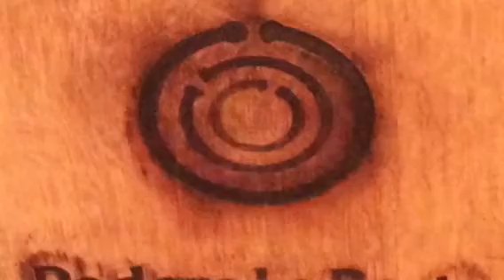Visiting La Berta Winery in Brisighella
A marketing course for destination managers brought me to visit La Berta Winery in Brisighella Ravenna Such a lovely place to be and such a a nice wine tasting. With GMT Format by ANDREA SUCCI